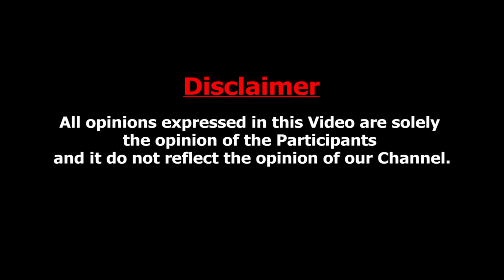எனக்கே ரொம்ப அசிங்கமா இருக்கு! தலித்துகள் அதிகாரத்துக்கு வரக்கூடாதா? Sangathamizhan Blast Interview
DMK VCK கூட்டணி இழுபறி ஏன் ? முதல் முறை உடைத்து பேசிய சங்கத்தமிழன் ! திராவிட மாடல் நடக்குது என்றால் நீங்களே கூப்பிட்டு கொடுத்துருக்கணும் ! திருமாவளவனை பொது தொகுதியில் நிப்பாட்டுங்க .. காட்டமாக பேசிய vck sangathamizhan